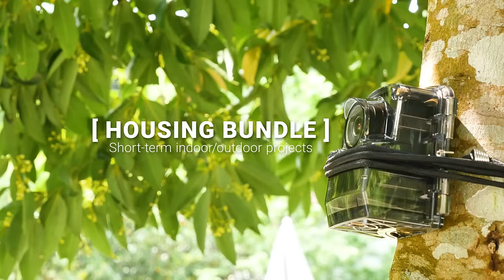Brinno TLC2020 Bundles – Build your perfect time lapse bundle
Loaded with top of the line Brinno technology and an extra-long battery life, the TLC2020 stands out as the top time lapse camera for professionals. The various bundle options provide you with waterproofing and mounting solutions that meet the unique needs of any project. Film indoor/outdoor, long-term and short-term projects with ease.

Powerful HDR & FHD sensors greatly improve images of high contrast scenes for quality works, outdoors or indoors, daytime or night. No more fear of back light and or low light environments.

Set video shooting schedule to meet the demands of your project. The camera reliably captures and auto-edits frames into documentation video for easy jobsite monitoring.

Proprietary power control system perfect for documentation of process focused works outdoors that require hours of time to complete. Run by merely 4 AA batteries and newly developed battery type setting to optimize power use.